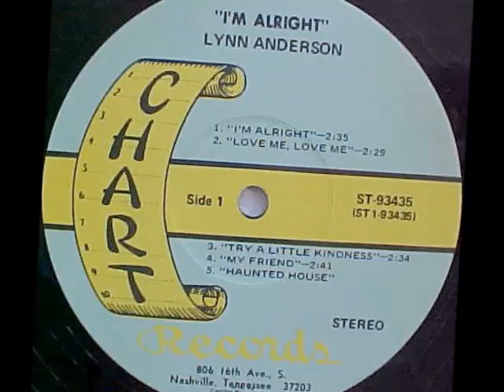Lynn Anderson -- Try A Little Kindness